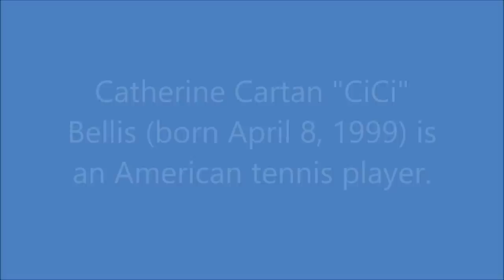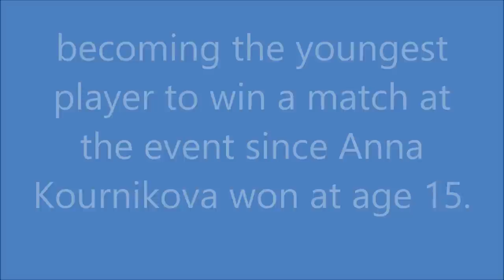Cici Bellis A Future Tennis Legend!!!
Catherine Cartan "CiCi" Bellis (born April 8, 1999) is an American tennis player.

Bellis has won one doubles title on the ITF tour in her career. On May 19, 2014, she reached her best singles ranking of world number 1204. On July 28, 2014, she peaked at world number 884 in the doubles rankings.

Bellis was ranked the number two junior tennis player in the world in June 2014.

In August 2014, Bellis won the USTA Girls 18's National Championships, defeating Tornado Alicia Black in straight sets to secure a main draw wild card for the 2014 US Open.

On 26 August 2014, Bellis defeated former Australian Open runner-up Dominika Cibulkova (ranked 13th at the time) at the U.S. Open, becoming the youngest player to win a match at the event since Anna Kournikova won at age 15 in 1996.

***Caution!!! This video is a slideshow***